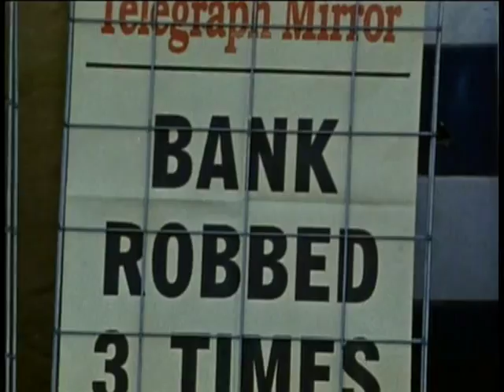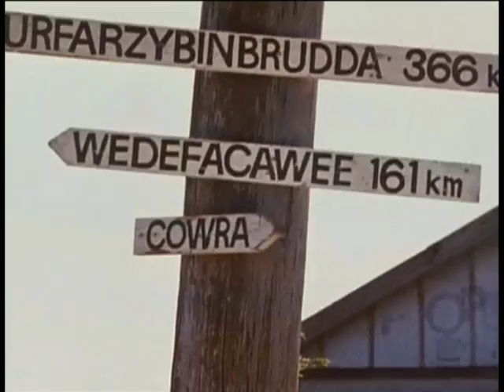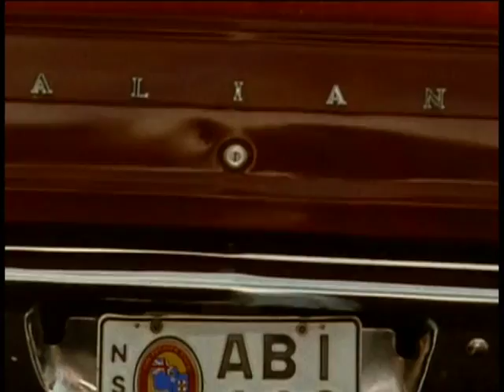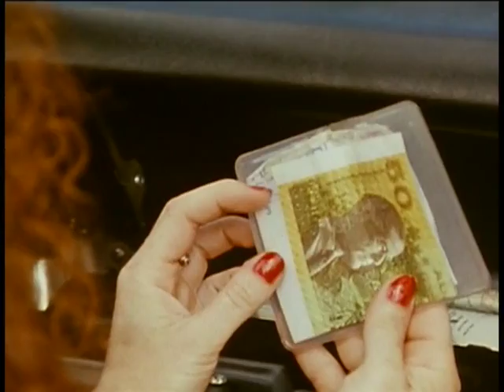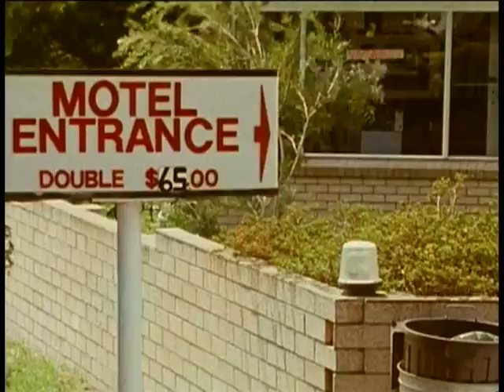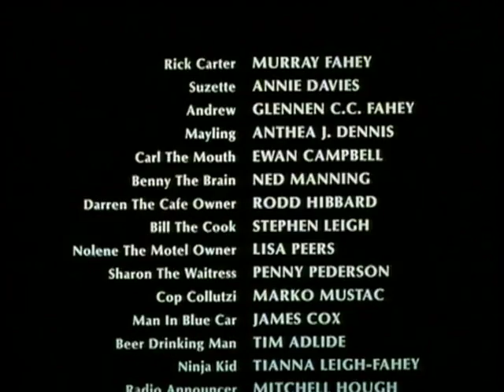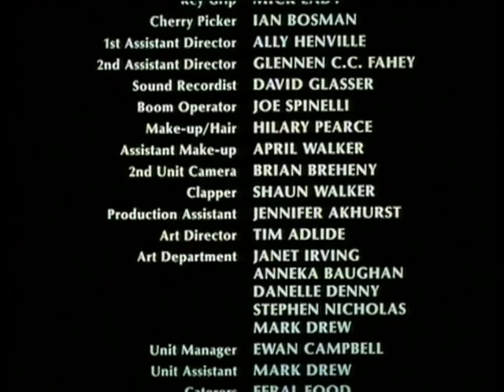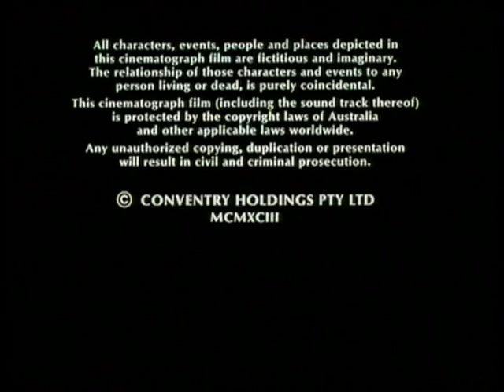Get Away, Get Away 1993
Two Bank Robbers, CARL and BENNY, are making their own GET AWAY from the city. With every one on a collision course for the Australian outback town of Gulargambone, what looked like quiet weekend in the country quickly turns into a noisy nightmare. CARL and his sidekick BENNY rob banks, but the GET AWAY car won't start. RICK quickly becomes lost then is shot at, while at home his best friend has an affair with his girlfriend. Meanwhile SUZETTE who has no money and loves to shop lift, steals RICK'S car. Finally after a madcap car chase RICK arrives at the Midday Motel. Here the tide turns and after a life of taking orders, RICK is forced to stand up for himself, make a decision and change the course of his life. In between sight seeing, breaking down, stealing cars, and machete welding cafe owners RICK and SUZETTE fall in love. Director: Murray Fahey Producer: Murray Fahey Writer: Murray Fahey Principal Cast: Annie Davies / Murray Fahey / Ewan Campbell / Ned Manning Set In: Australia